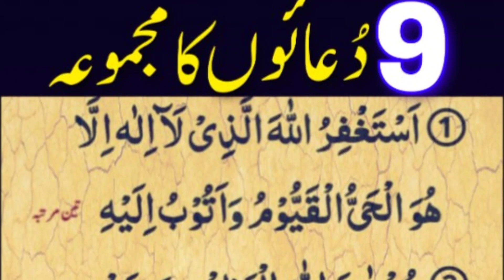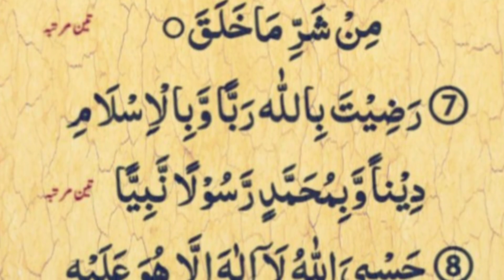9 Best Duas in Arabic | chaltay Phirtay Parhnay walay kalmat | arham Quran academy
9 Best Duas in Arabic by Arham Quran academy. these 9 Kalmat can be recited any time. chaltay Phirtay Parhnay walay behtreen 9 kalmaat jo aap uthtay aour bethtay b parh saktay Hain. in ko aap har waqt Parhnay ki aadat dalain.